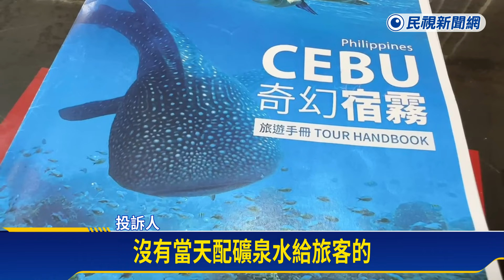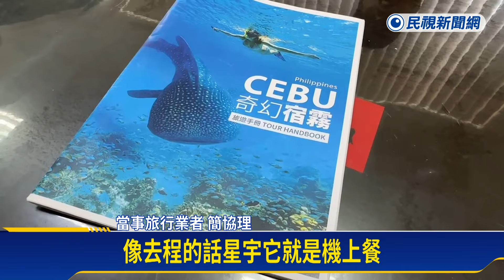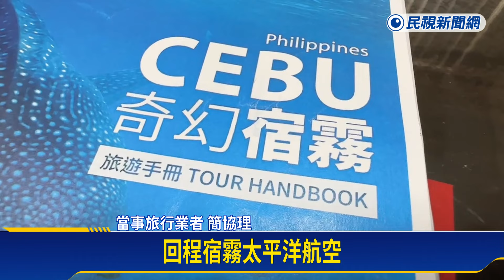凌晨一點半起床賞鯨！? 民眾控品冠旅遊行程安排離譜－民視新聞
【民視即時新聞】地方中心／黃兆康　新竹報導又出現旅遊糾紛！有民眾指控參加品冠旅遊的菲律賓5日遊，不僅行程安排離譜，要團員們凌晨一點半起床賞鯨，卻又讓團員苦等7小時才看到鯨鯊。也不按合約，給礦泉水及飛機餐，團員們只能餓著肚子回國。但業者反駁，強調一切按照合約，沒做到的部分，也給了兩倍的補償金。